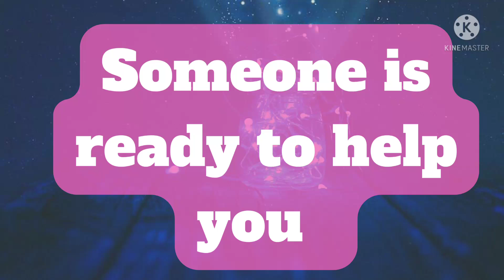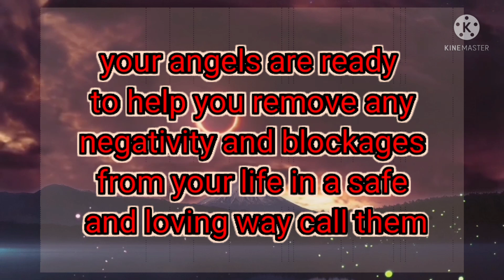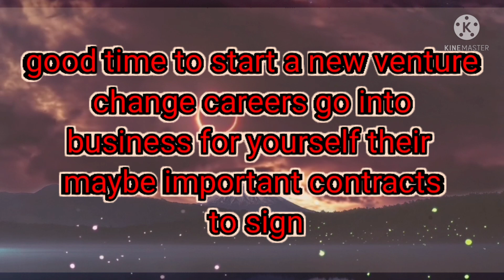Someone is ready to help you 🌈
@Piu's Manifestation

The messages I am providing here is based on tarot cards and oracle cards..